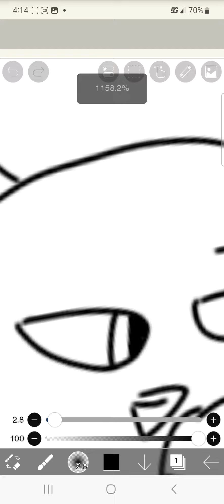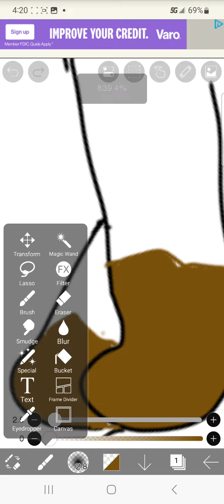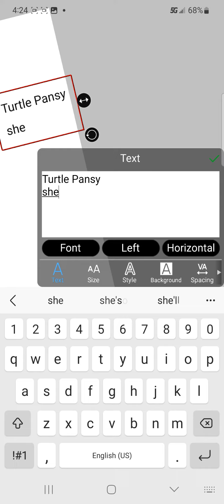A speed paint of a cat from songclan.